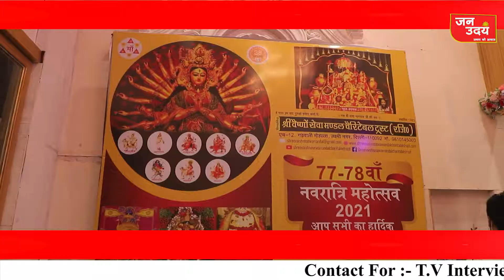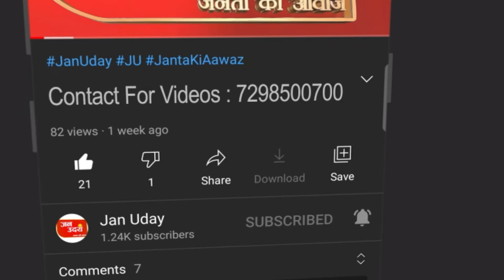श्री वैष्णों सेवा मण्डल चेरिटेबल ट्रस्ट द्रारा 77 -78 वां नवरात्रि महोत्सव II JAN UDAY